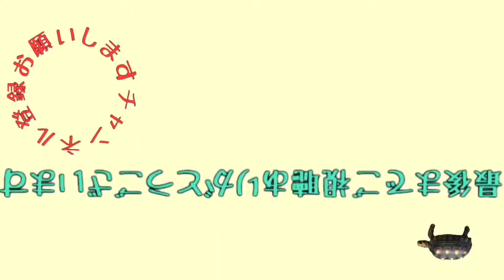アカアシガメのご飯 〜エリンギ〜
アカアシガメのゼフにエリンギを与えました。
結構大きいのによく食べるなぁ。
最近暖かくなったので屋外でご飯です。
少し車などがうるさいですので音量にお気をつけください。